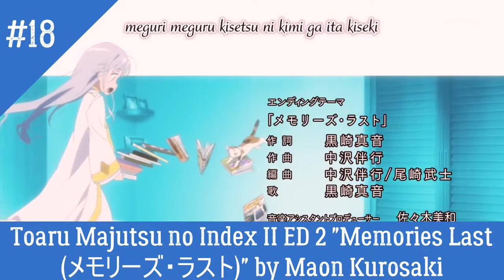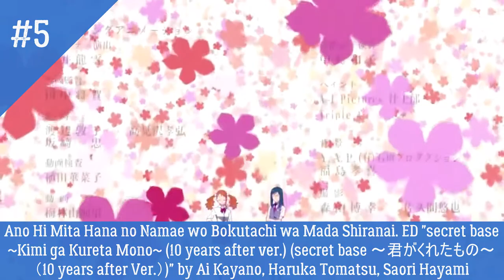My Top 25 Anime Ending of 2011